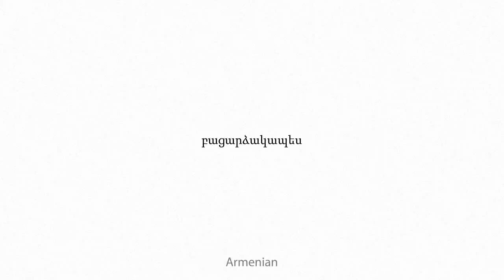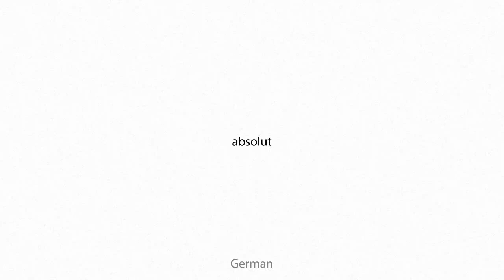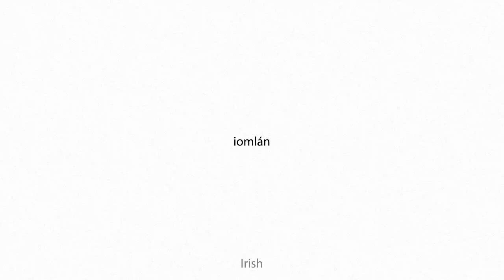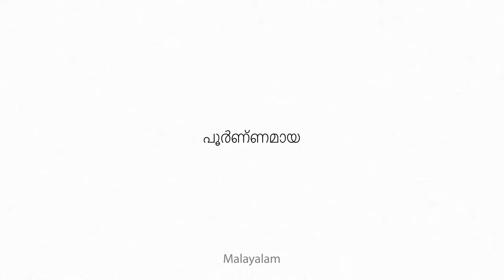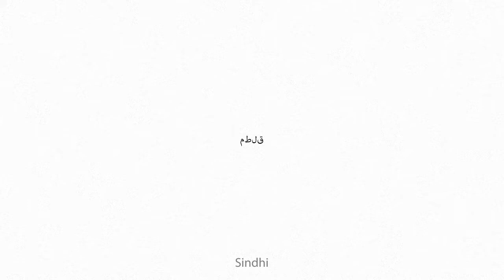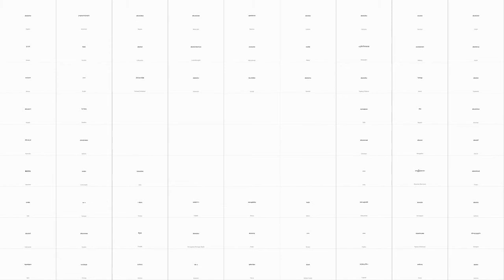absolutive Multilingual Translation